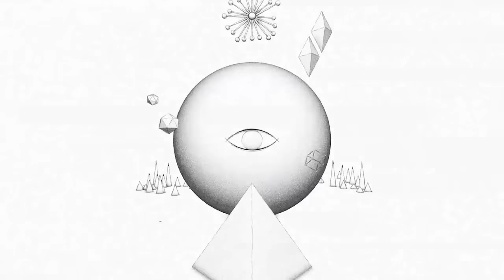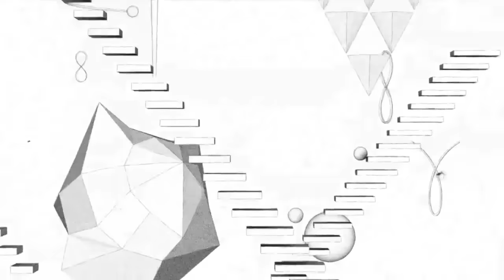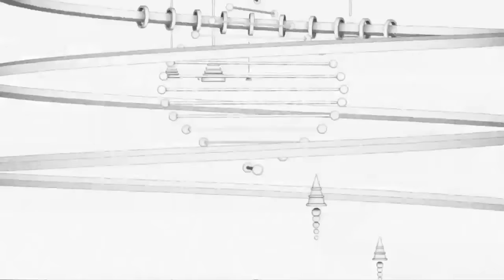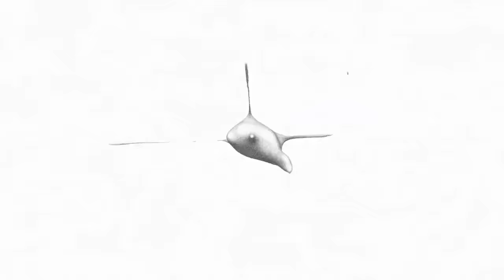Eiko Ishibashi "Imitation of Life" (Official Video)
Title track from the LP "Imitation of Life", released November 19, 2013 on Drag City.